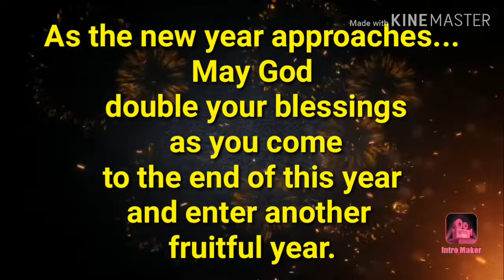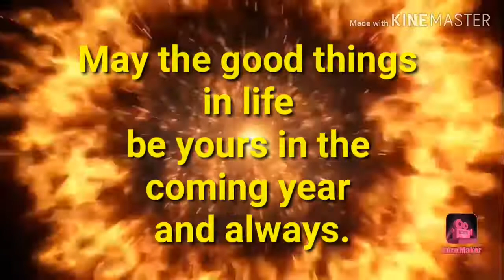Happy new year!!!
My new year's wishes and messages to all of you kapatopat ko.